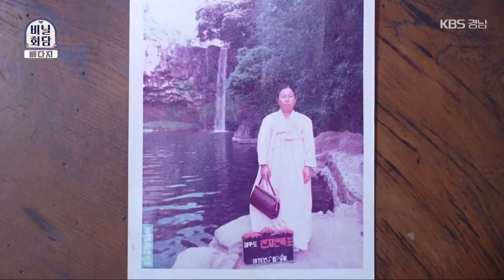100년 된 소중한 추억 나의 든든한 버팀목, 엄마♥ ㅣ 빼다지 94화 (KBS 2023.07.04 화 방송)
먼 거리를 오가며 가마니를 팔아 생계를 이어온 어머니.
손때가 묻은 바늘과 실패, 주판은 오래도록 딸의 버팀목으로 남았다.